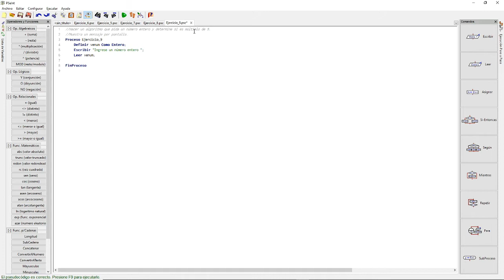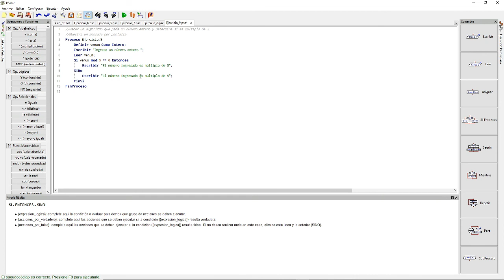PSeInt Ejercicio 9 Identificar si un número es múltiplo de 5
Verifica si un número es múltiplo de 5